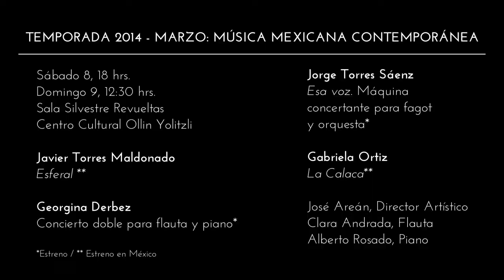UN MOMENTO EN EL ENSAYO - Gabriela Ortiz habla sobre "La Calaca" (versión orquestal)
Foto:
Kronos Quartet 1992, por Lavine
David Harrington, por Radek Oliwa (CC) AT
Kronos, por William Wegman
Fax Machine, por Yortw (CC) AT.